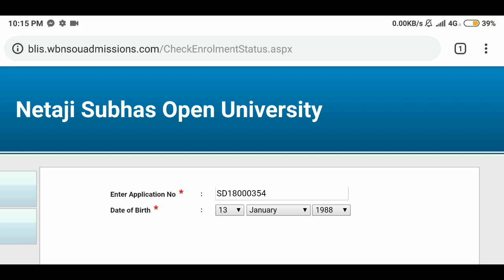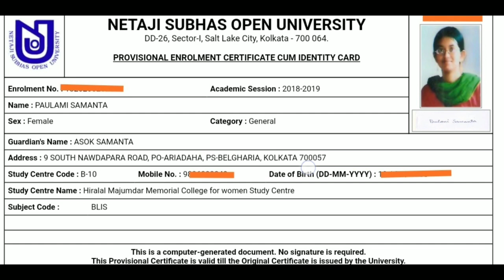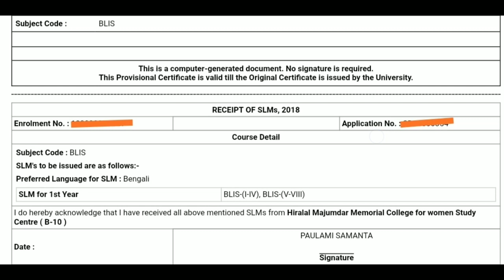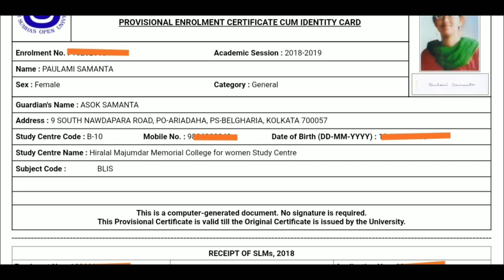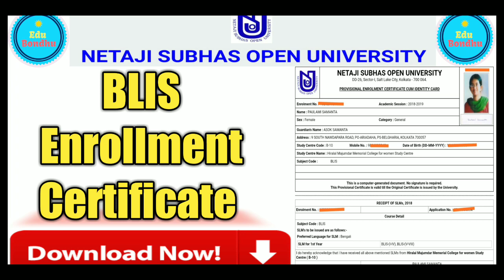NSOU BLIS Enrollment Certificate & SLMs Receipt Download || Enrollment Certificate Cum Identity Card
👉 👉 NSOU BDP Enrollment Certificate & SLMs Receipt Download || Enrollment Certificate Cum Identity Card 🔥 🔥 🔥

👉 👉 NSOU PG Enrollment Certificate & SLMs Receipt Download || Enrollment Certificate Cum Identity Card🔥🔥🔥